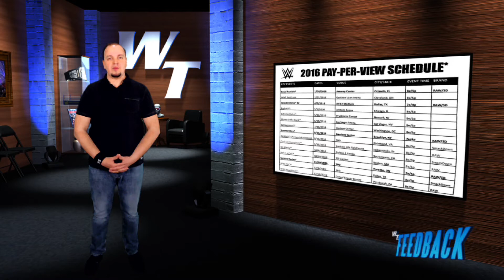Wrestling Traduzido Feedback III-05 - SIC Radical (26/02/17)